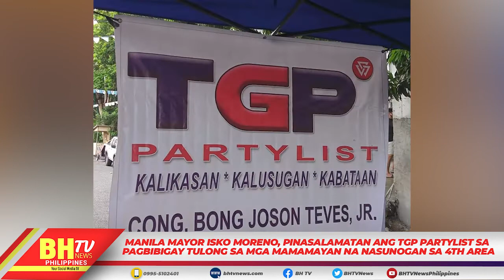MANILA MAYOR ISKO MORENO, PINASALAMATAN ANG TGP PARTYLIST SA PAGBIBIGAY TULONG SA MGA MAMAMAYAN.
MANILA MAYOR ISKO MORENO, PINASALAMATAN ANG TGP PARTYLIST SA PAGBIBIGAY TULONG SA MGA MAMAMAYAN NA NASUNOGAN SA 4TH AREA.